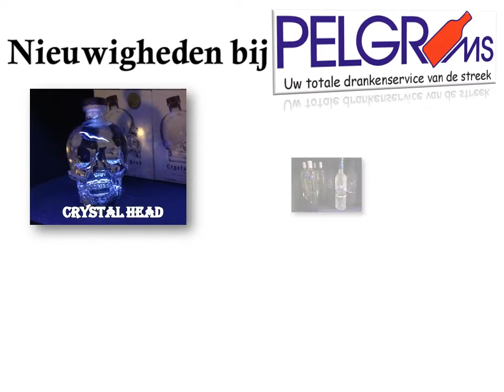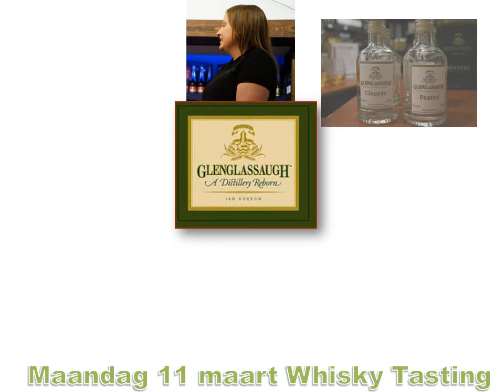Voorstelling Tv Schermen winkel